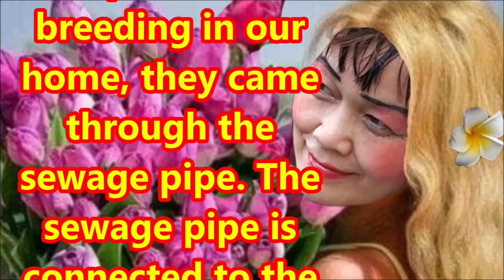林平方）Bedbug, Facemask, Prevent Sewage Pipe From Emitting Smelly Air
I am Lam Ping Fong. I found a problem recently and have been thinking about it, solving it. Recently I heard that the sewage discharged from our building may have coronavirus. Like the video I made on how to prevent mosquitoes from breeding in our home, they came through the sewage pipe. The sewage pipe is connected to the fecal pipe. Because there is water in the toilet to block the contaminated fecal smell with coronavirus, you need not be afraid to open the toilet lid. However, the feces smell discharged by people with coronavirus can pass through the sewage pipe as it is connected to the fecal pipe. That is why is it important to wear masks in public toilets and elevator. I have a video on how to cover the sewer pipe opening. If you want to know how to prevent emittance of air from the sewage pipe, please watch Lam Ping Fong 's video. Thanks.